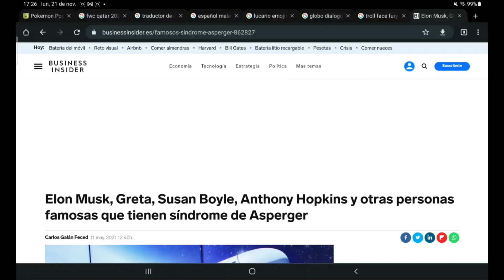El creador de Pokémon tiene Asperger!!!